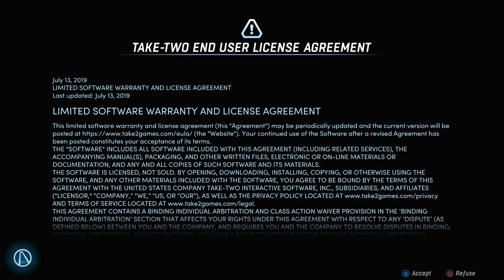NEW TALES FROM THE BORDERLANDS | PS5 WALKTHROUGH | PART 1 | START-UP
NEW TALES FROM THE BORDERLANDS Gameplay Walkthrough Part 1 includes the episode...

Episode 1: Start-Up

This no commentary HD walkthrough for NEW TALES FROM THE BORDERLANDS also available on PS5, XBOX and PC will include the Full Game Main Campaign Story Missions Side Missions Collectibles Cutscenes Gameplay and Ending.